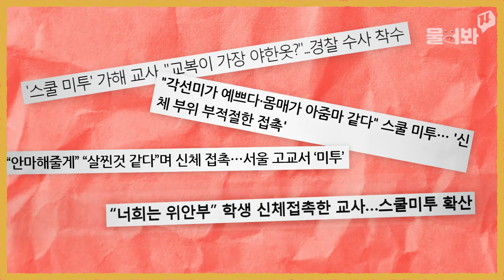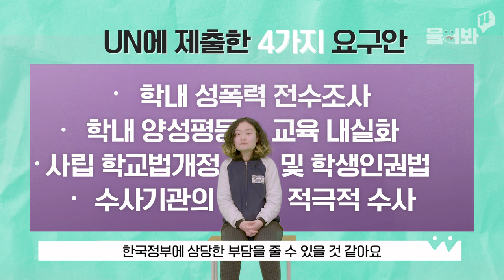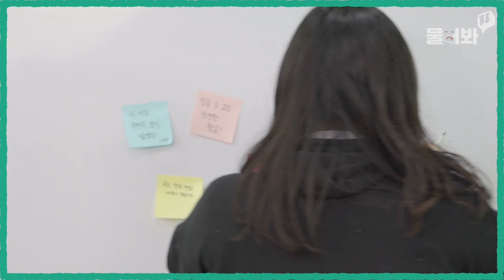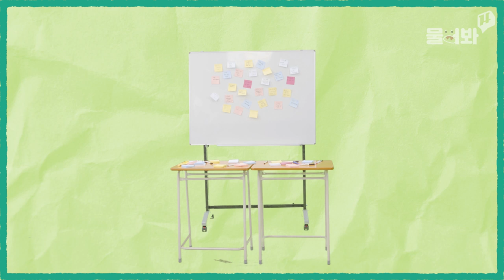유엔은 왜 한국 스쿨미투에 관심을 가질까?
스쿨미투 집회를 주최한 '청소년페미니즘모임' 활동가와 청소년 당사자, '민주사회를 위한 변호사모임'의 변호사가 유엔 아동권리위원회의 초청을 받아 국내 스쿨미투 운동을 국제사회에 알리고 왔다.

이번 유엔 방문의 성과와 내용은 2월 16일에 열릴 전국 규모의 스쿨미투 집회에서 발표하기로 했다.